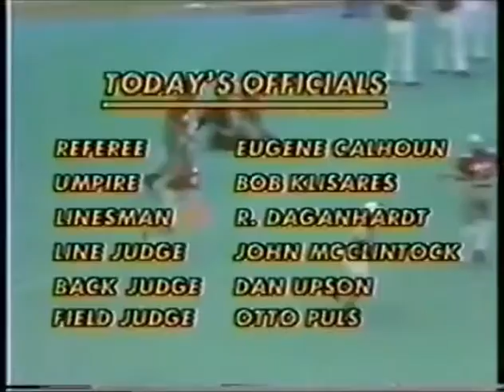1977 Oklahoma @ Ohio State No Huddle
1977 Oklahoma Sooners @ Ohio State Buckeyes